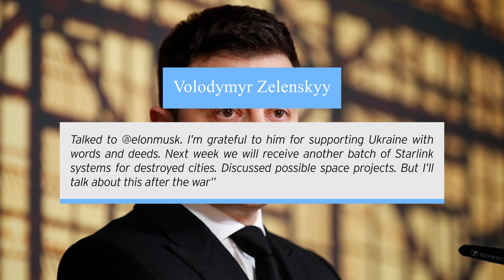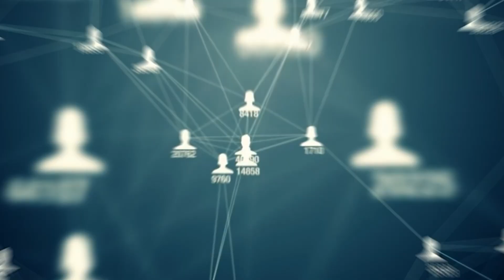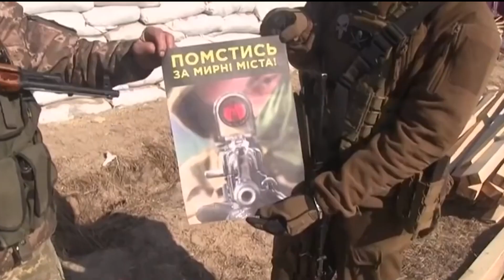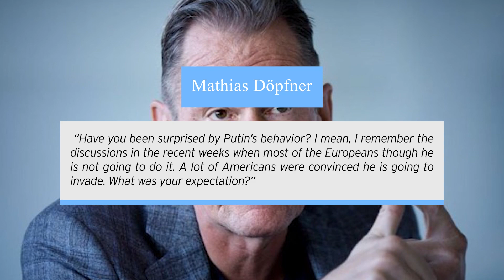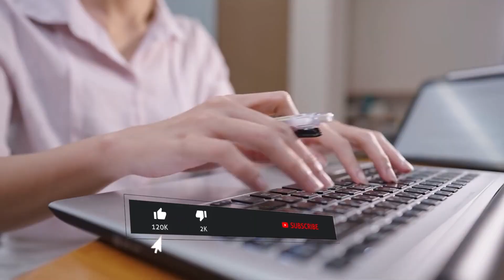Elon Musk and Joe Biden Stop the War in Ukraine!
During the recent Russian Ukrainian crisis, there have been some bizarre occurrences now and then, from every company decoding on abandoning Russia to Elon asking Vladimir Putin for a one-on-one fight. Some of these moments paved the way for a brand new relationship between both the USA and Ukraine both politically and economically.

Earlier this month, Ukrainian president Volodymyr Zelenskyy tweeted about a conversation with SpaceX boss Elon Musk, the latter being the one who offered his services to provide the Ukrainian government with his Starlink satellite internet access coverage after an SOS from the vice prime minister. “
Talked to @elonmusk. I’m grateful to him for supporting Ukraine with words and deeds. Next week we will receive another batch of Starlink systems for destroyed cities. Discussed possible space projects. But I’ll talk about this after the war” the Ukrainian president wrote. Musk has been regularly using Twitter to take a stand as Russia wages war on Ukraine. On Saturday, he wrote: “Starlink has been told by some governments (not Ukraine) to block Russian news sources. We will not do so unless at gunpoint. Sorry to be a free speech absolutist.” Ukraine has been witnessing a disruption in Internet services, and supply of essentials with the Kremlin offensive entering the 11th day and several major cities under attack, including the capital city of Kyiv.
All top leaders and citizens, however, have been using social media to update the world about what’s happening, their challenges, and the resistance. As we saw in the news lately, the Russian government made sure that all access to Twitter and Facebook has been cut and taken down a lot of websites and forums as well as censored some words related to the invasion and war coverage, and any additional updates or information about the matter have been labeled with a new “fake news” according to a newly adopted law. Starlink’s satellite technology can provide internet in hard-to-serve places where fiber optic cables and cell towers do not reach. At a time when the West is still trying to find means to stop Moscow, Elon Musk on Saturday called for the US to increase oil supplies to reduce Russia's dependence. Interestingly, the billionaire businessman has been an advocate of clean energy. “Hate to say it, but we need to increase oil & gas output immediately. Extraordinary times demand extraordinary measures.” he tweeted. Ukraine has seen over a thousand deaths in a week and a million people fleeing their homes. Russia’s Vladimir Putin is yet to relent despite global sanctions.
Ukrainian President Volodymyr Zelenskyy spoke to President Joe Biden about the needed efforts to curb Russian aggression against Ukraine, after his appeal to allow Ukraine to join the 27-member bloc.

Welcome to Future Territory! On this channel, you'll find awesome content about Elon Musk, SpaceX, Tesla News, Future Technology and more...And anything that's related to the future of our planet.

WATCH AND ⌛
Elon Musk Revealed New Deal To Buy Mercedes - Elon Musk Just Confirmed His Bold New Plan To Buy▶